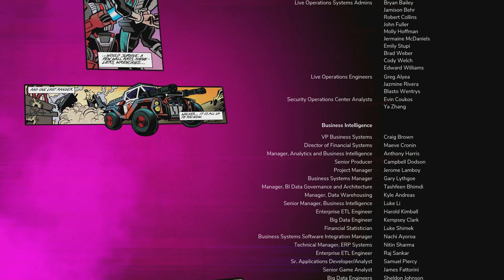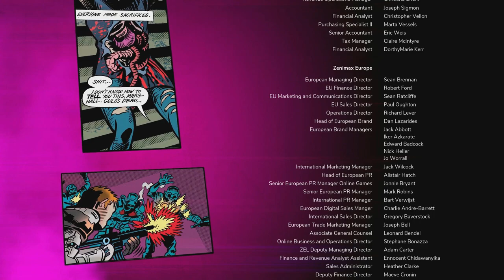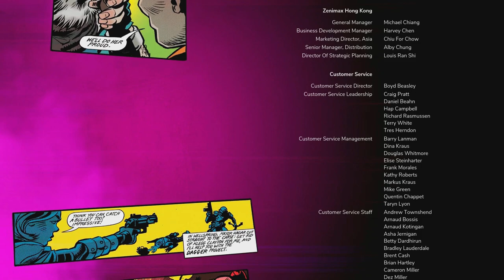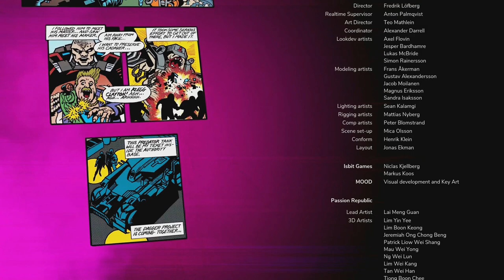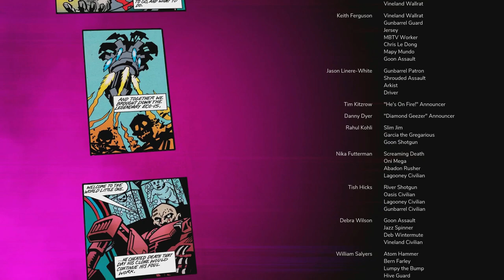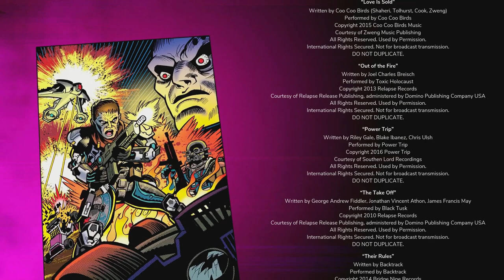Rage 2 – #21 – No Commentary – Ending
Rage 2  No Commentary